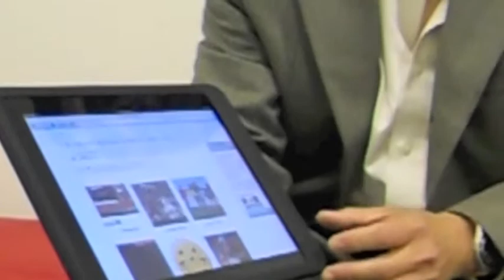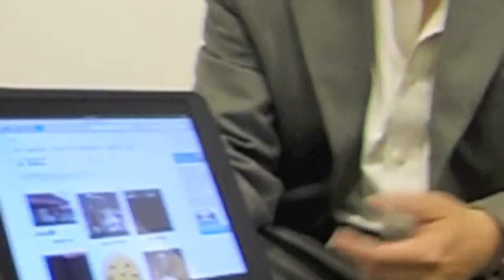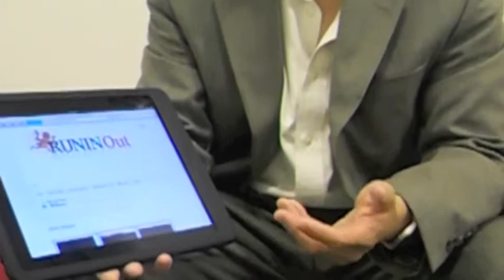"RUNIN Out" Pitch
My pitch for the social experience portal: RUNIN Out.